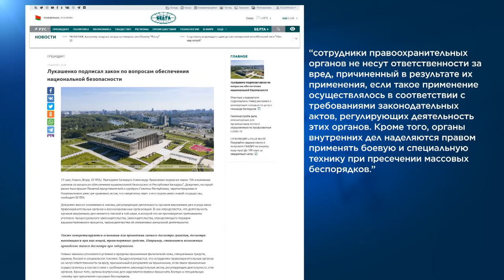Лукашенко расширил полномочия силовиков при разгоне акций протеста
Отныне органы внутренних дел наделяются правом применять боевую и специальную технику при пресечении массовых беспорядков